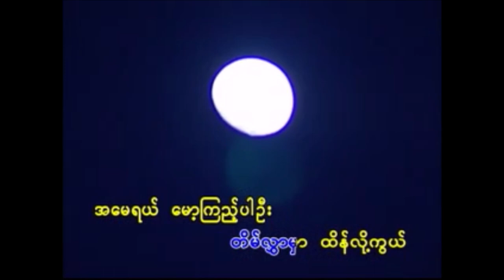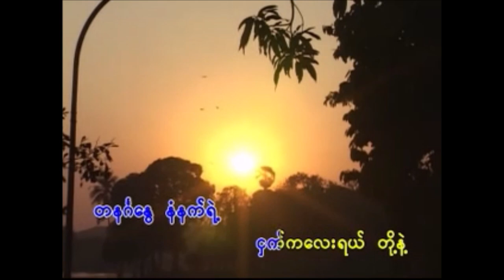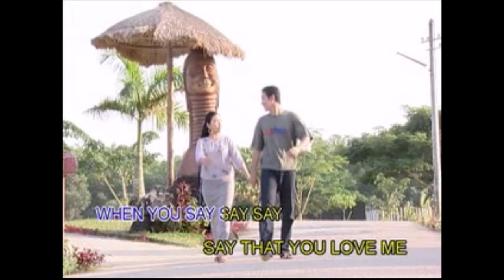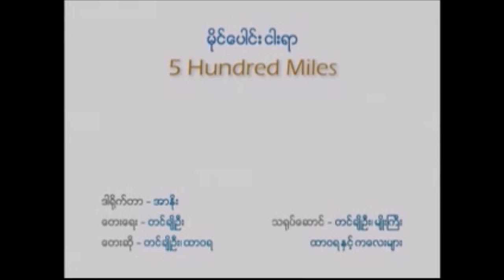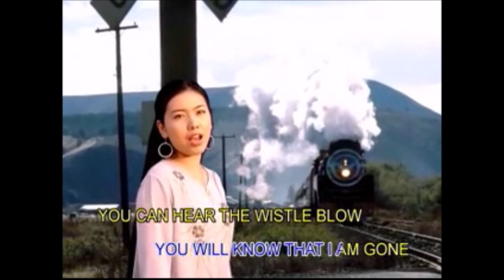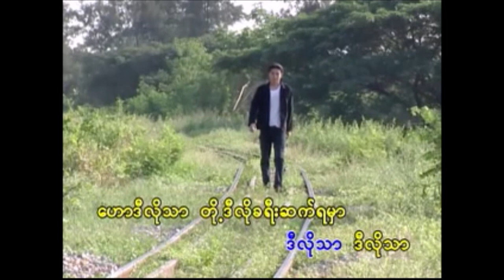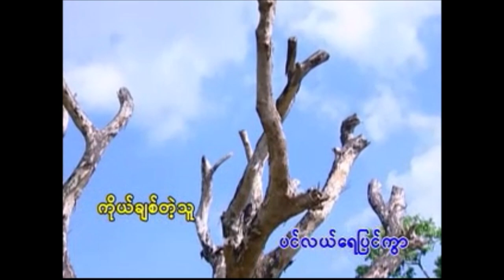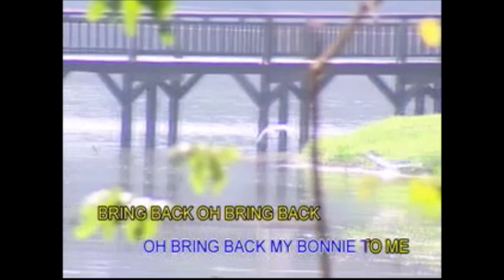ချိုသာသောအပြုံးနှင့်အခြားကလေးကဗျာသီချင်းများ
ขอบคุณทุกคนที่เข้ามารับชมและติดตาม🙏🙏❤️